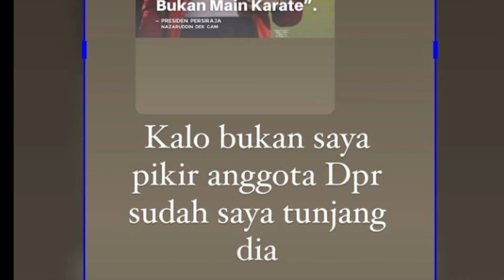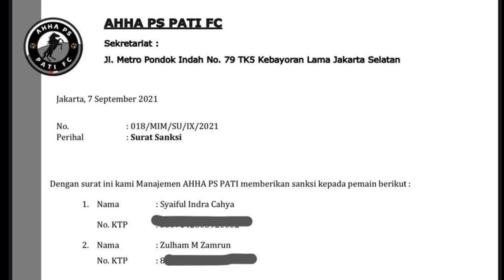🔴 DI CAP NORAK❗ZULHAM ZAMRUN DI SERBU NETIZEN DAN RESMI DIPULANGKAN DARI LATIHAN🔥😠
info timnas
berita timnas
strategi timnas
formasi timnas

Sumber : PSSI.org